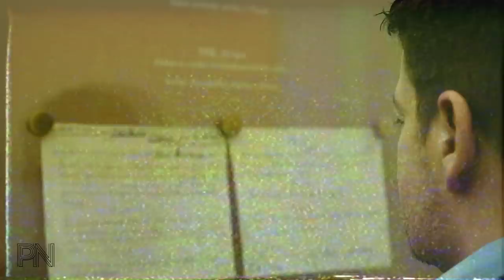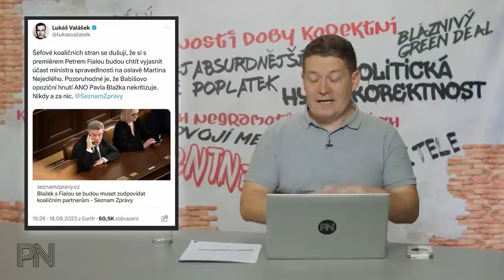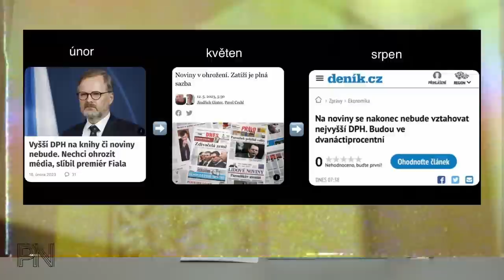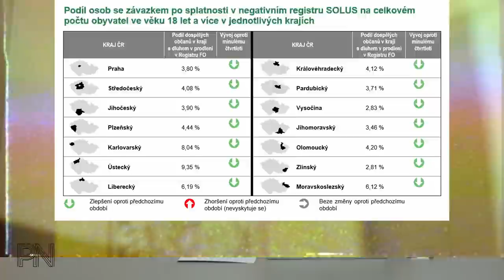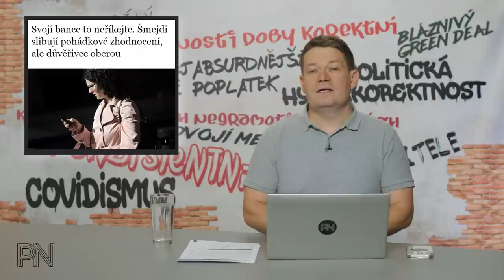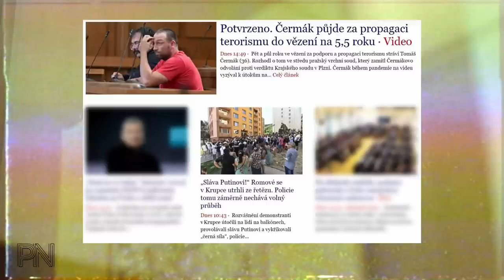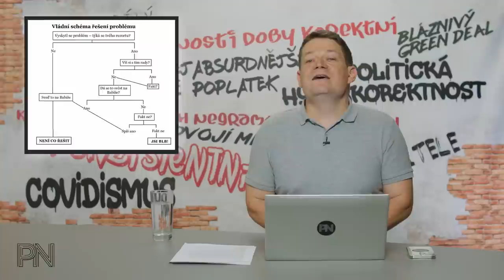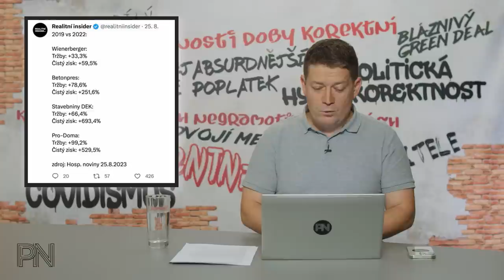Dvojí metr #86: Kritika ANO za schůzku Pavla Blažka. Dotace nahradí kompenzace. Mít děti je šílené.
Kapitoly:
0:00 Úvod
0:50 Novinky z politiky

12:43  Ochrana spotřebitele

17:42 Politická hyperkorektnost

22:10 Dvojí metr
28:26 Zajímavé komentáře na sociálních sítích